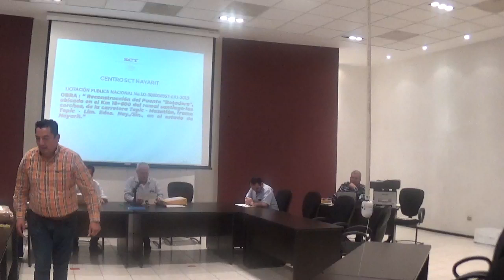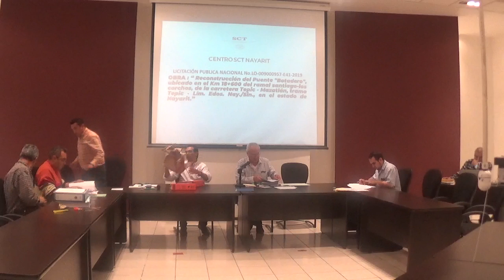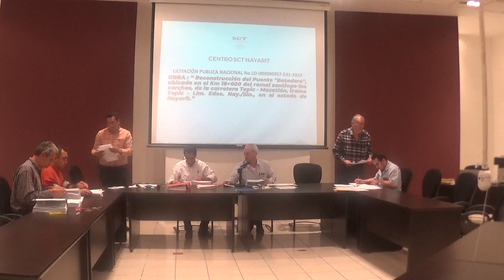Acto de presentación y apertura de proposiciones en Nayarit No. LO-009000957-E41-2019